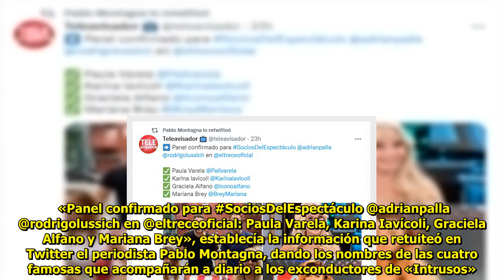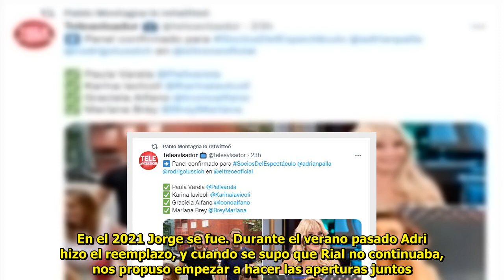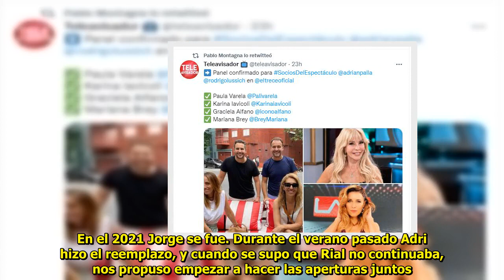Rodrigo Lussich y Adrián Pallares ya tienen panel completo para debutar en El Trece «Confirmado»